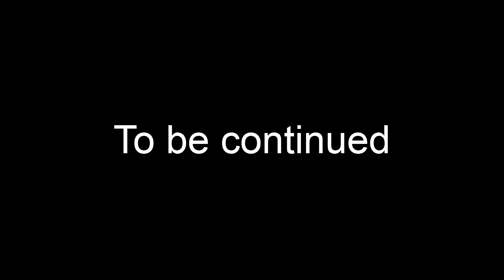Dragon Age Origins : Part 9 : Returning to Ostagar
Exams are finally over, there are just a few more backlogged Dragon Age Origins files left, but they will be with other uploads as well...hopefully! Today we return to Ostagar.